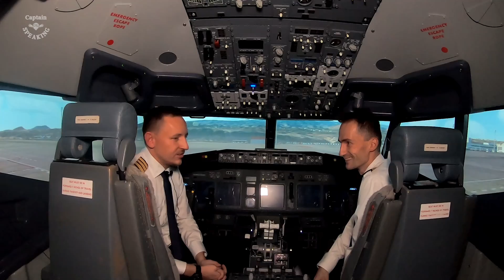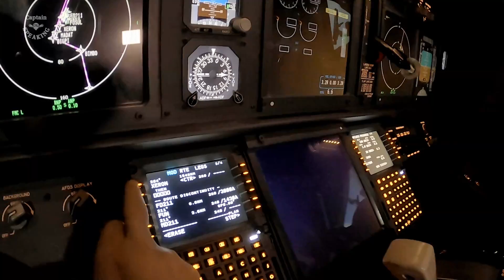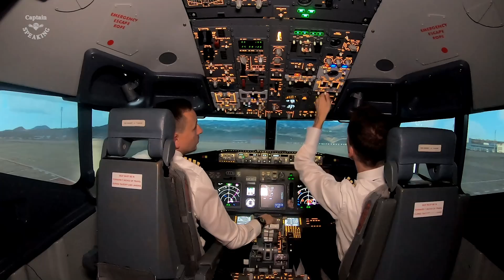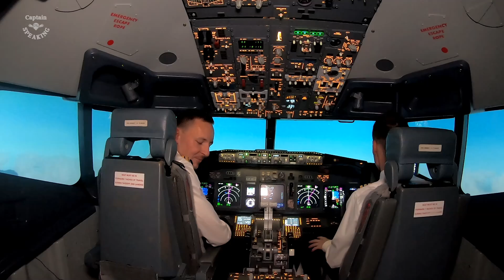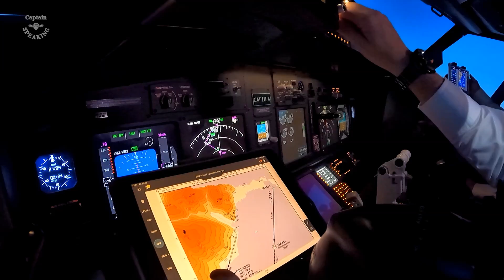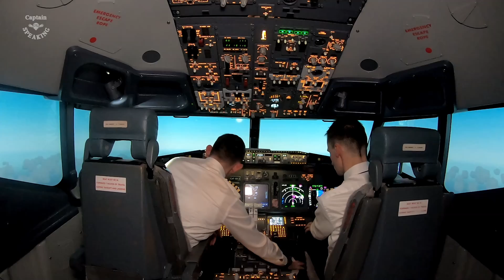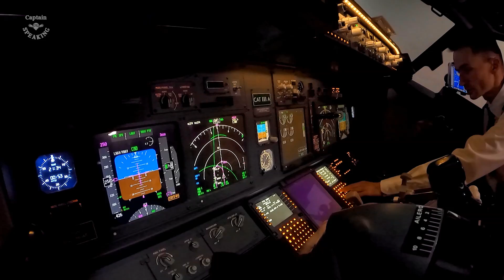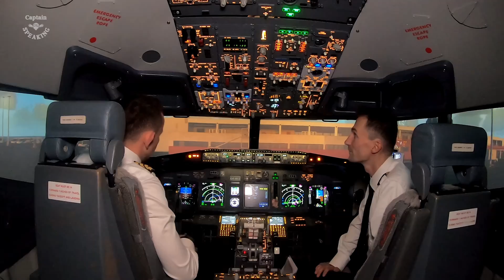✈ LOTY MARZEŃ pełnowymiarowy Boeing 737-800, Teneryfa 🇪🇸 - Madera 🇵🇹 (TFS/GCTS), Boeing 737-800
Cześć Wszystkim!

W dzisiejszym odcinku będziemy kontynuować naszą podróż po świecie, tym razem przesiadając się do pełnowymiarowego kokpitu Boeinga 737-800 dzięki uprzejmości Loty Marzeń!
Jest to lot nagrany tak więc będzie offline, a podczas lotu chcemy pokazać wam procedury i współpracę w załodze wieloosobowej.

Aby być na bieżąco zapraszam do polubienia naszego Instagrama!

UWAGA:
Godzina i data transmisji może ulec zmianie w związku z dyżurem w pracy!

Fly Safe!